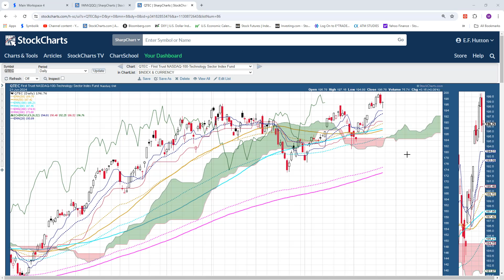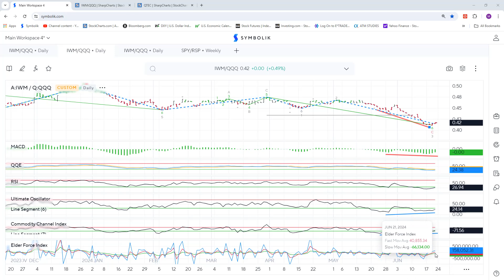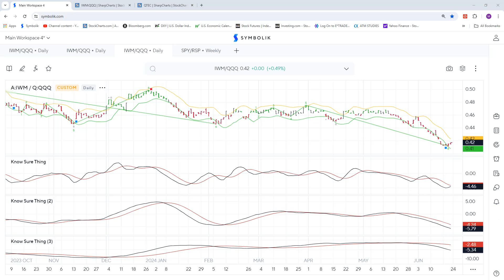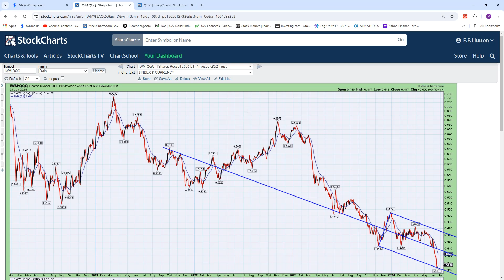720 IWM vs QQQ (low risk pair trade)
This is a David vs. Goliath Pair Trade where one would go long IWM & short QQQ in equal amounts; QTEC could be substituted for QQQ and follow QQQ indications...